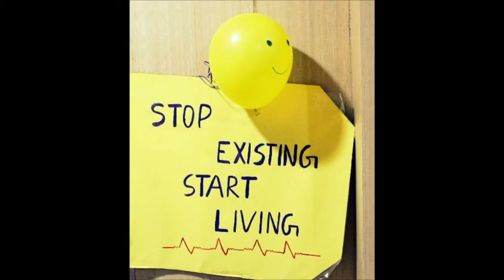HAPPY MOMENTS - ROTARACT CLUB OF SRM EASWARI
Mask 13' - An initiative by Rotaract club of SRM Easwari along with Vepery, DCE and WCC  The event happened on September 28th,2013 in T.N.Rajaratnam hall - a stage play for a cause.Funds were raised to set up clean drinking Reverse Osmosis water for 1200 children studying in CPS school,Jones Road,Saidapet.
The water system was inaugurated by Rotary Governor A P Kanna on 12th of April 2014 which marked the ACCOMPLISHMENT OF MASK 13'